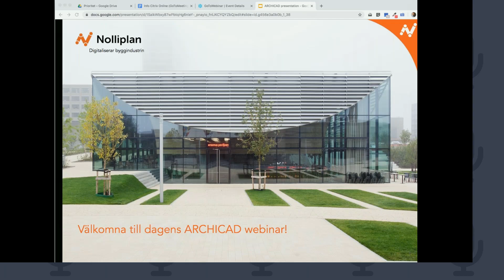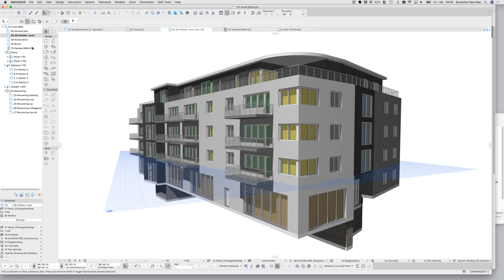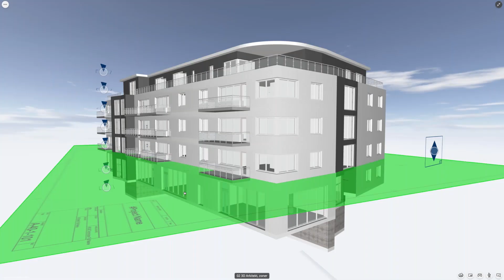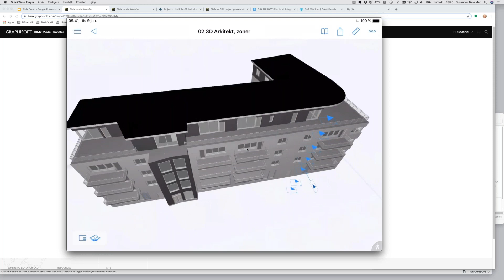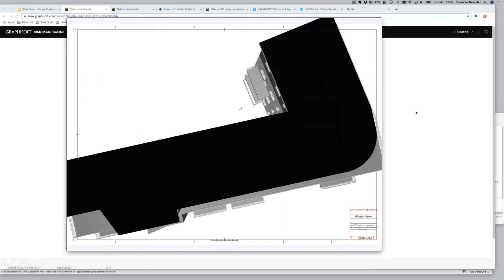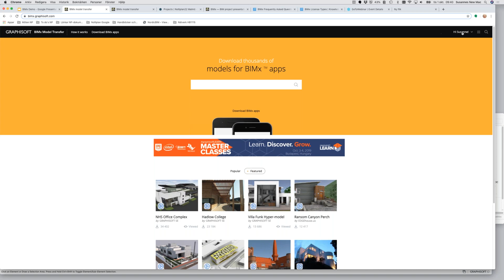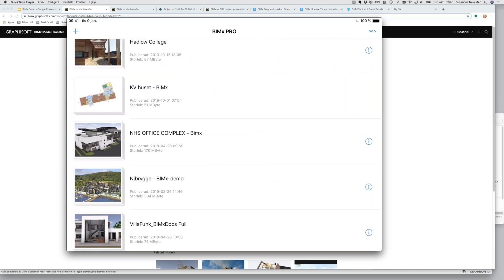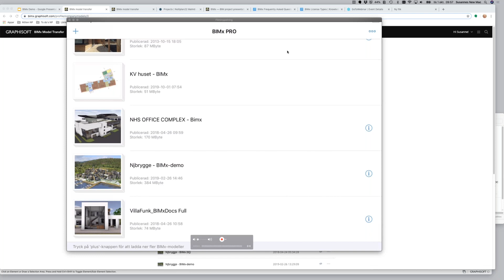ARCHICAD Live med BIMx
BIMx finns utan extra kostnad tillgängligt i ARCHICAD. Härifrån publicerar användaren sin BIMx-modell, denna öppnas sedan på exempelvis en iPad.

BIMx ger tillgång till fullständiga BIM-projekt som innehåller samtliga ritningar samt 3D-modellen.

BIMx förändrar hur användarna utforskar ett BIM-projekt på sina mobila enheter, oavsett om de är på kontoret eller byggarbetsplatsen.